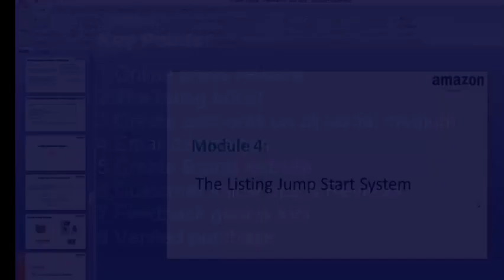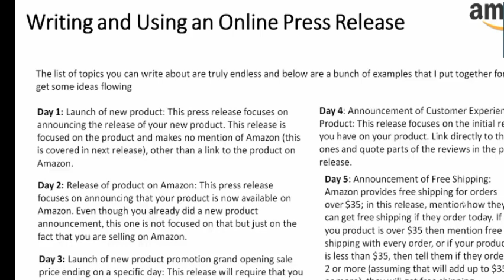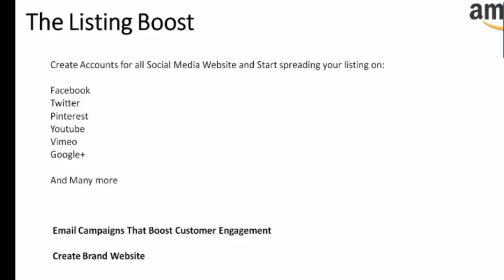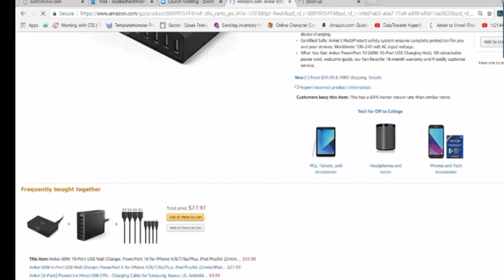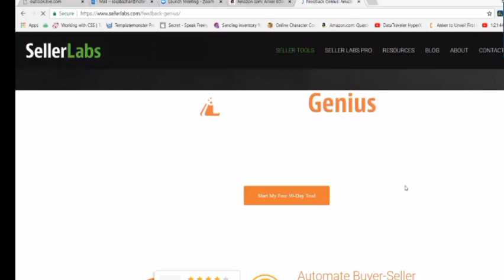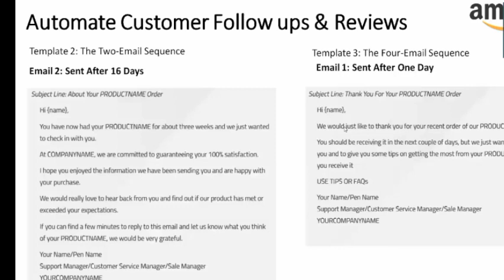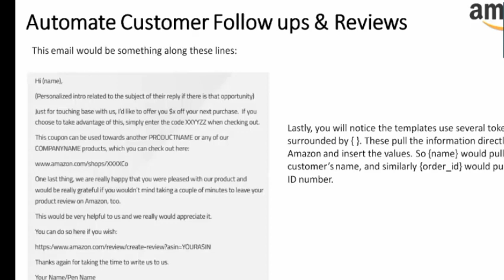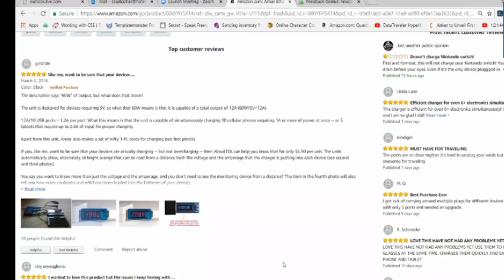Amazon Part 13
Topic#13 The listing jump start system Amazon Busines Traning By AbdullahAwanAA